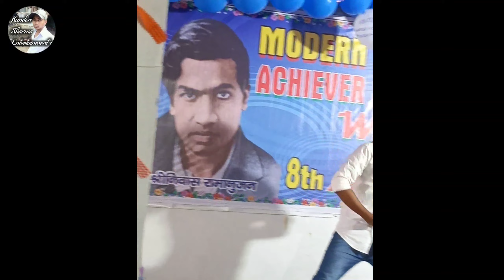जबरदस्त डांस || हवाओ ने ये कहा || Hawaon Ne Yeh Kaha By kundansharmaentertainment